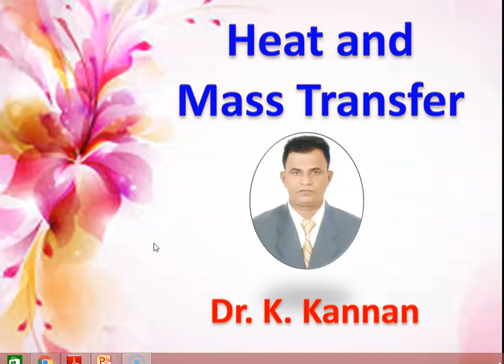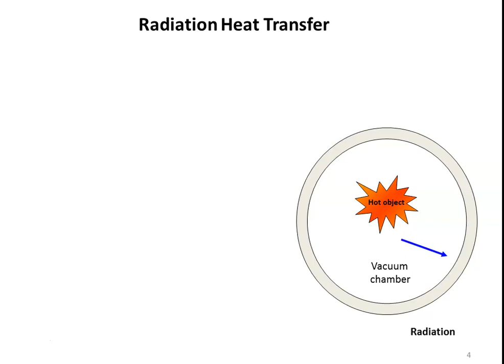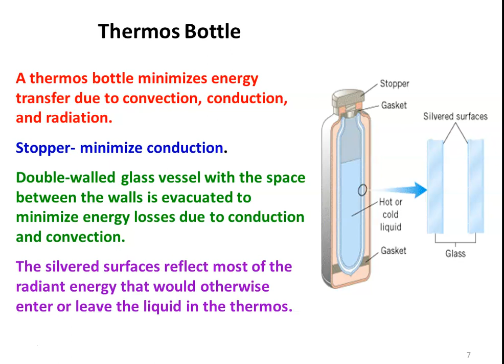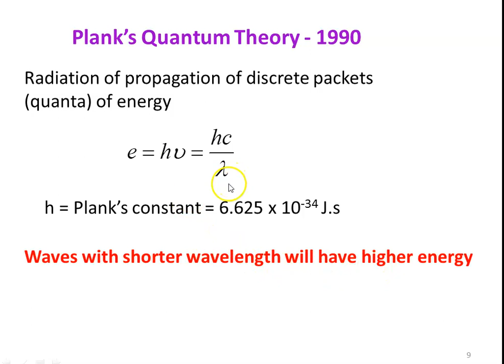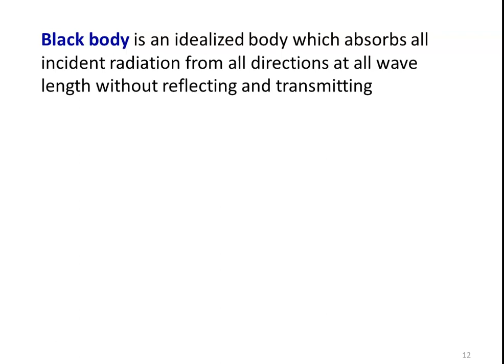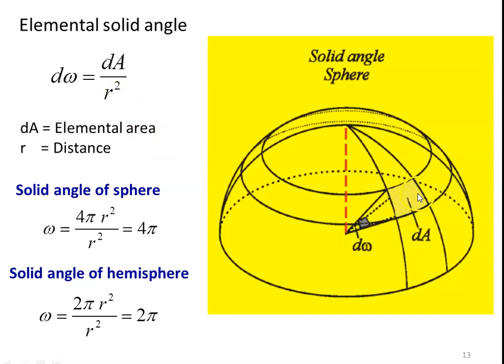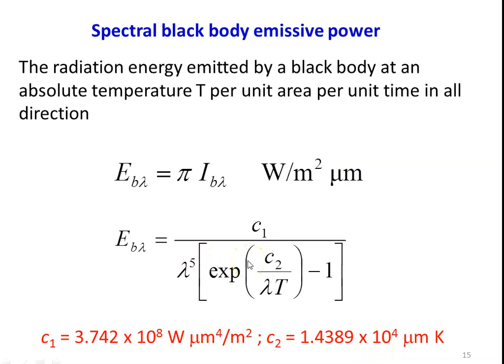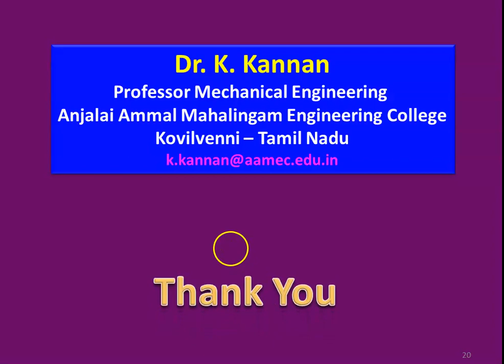HMT 5.1 Radiation Theories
Black body, emissive power, radiation intensity, Wein's displacement law